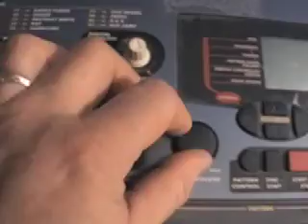Turk Hava Yollari.mov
My original song for Turkish Airlines (ASCAP)